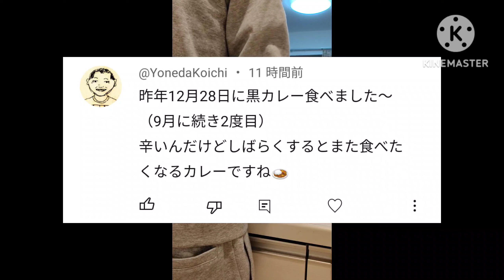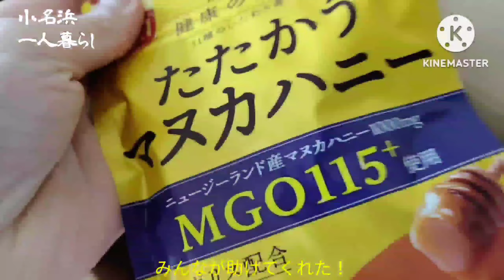[女ひとり暮らし]独女、心残りだったタンのたたきを自宅で再現#317#いわき